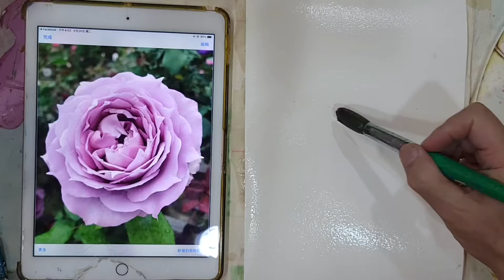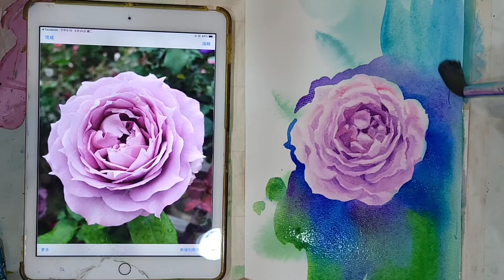How to paint a purple rose with watercolor 水彩畫紫玫瑰